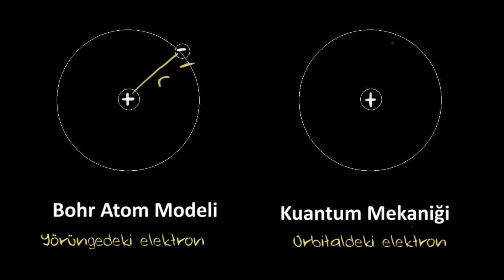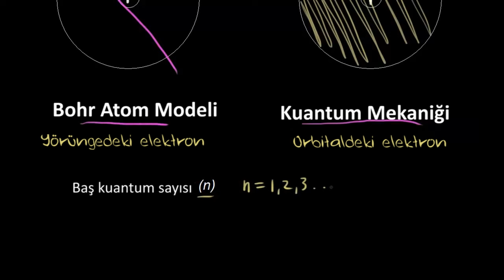Kuantum Sayıları (Fizik) (Kimya)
Kuantum Sayıları konu anlatımı ders videosu.